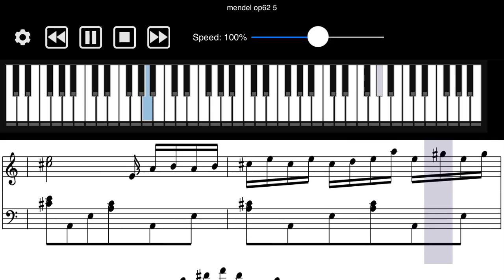Mendelssohn - op.62 Piano Sheet Music